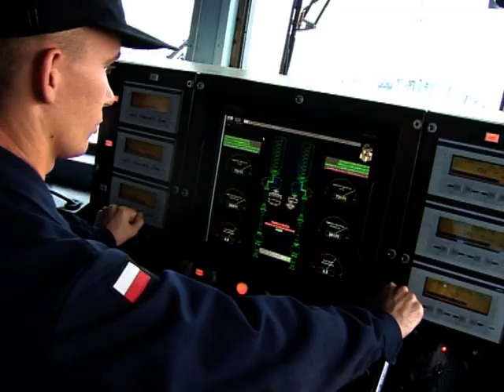Przygotowania ORP Czernicki PL